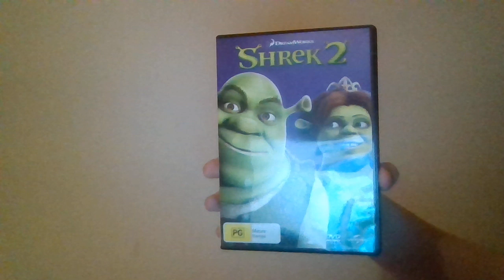Shrek 2 (2004) 2018 Australian DVD Overview